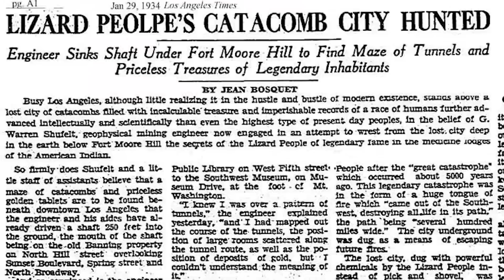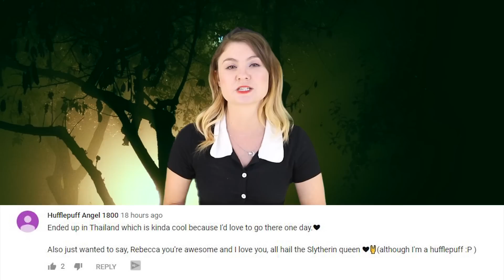Top 10 Scary Tunnels That People Never Returned From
Hello and welcome back to the Most Amazing channel on the internet. I am your host, Rebecca Felgate and today we are getting deep, dark and mysterious as we wade into the unknown! I am talking the Top 10 Scary Tunnels that people never returned from
QUESTION….do you hold your breath in a tunnel?